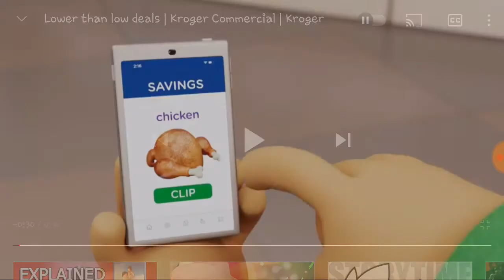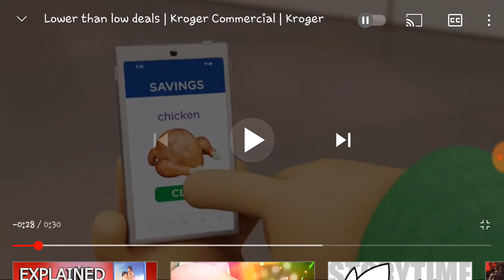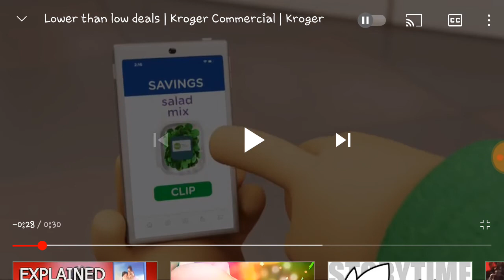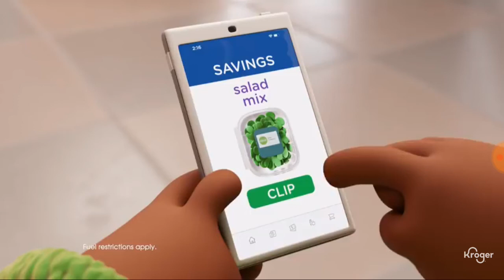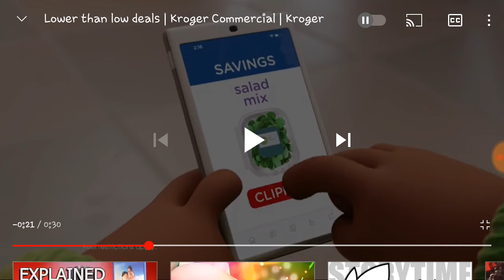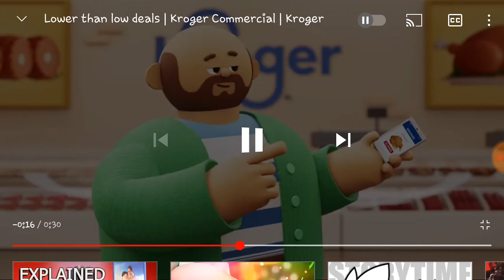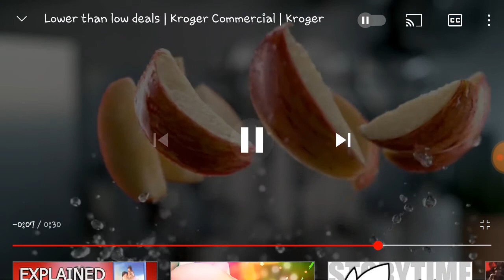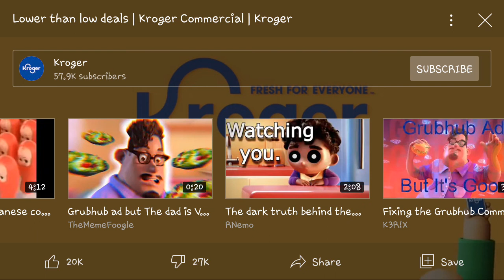Analyzing Kroger meme equivalent of the GrubHub ad ~ Improper Analysis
It's the delivery dance, but without delivery as you need to get and prepare all the food itself. Though much like the ad, that's also cheaper, and possibly better but that's up to how you feel on a given day.
Get low get low.
Also, missed opportunity to have someone holding apples in the supermarket while wearing jeans. Still amazing that a commercial did this though.